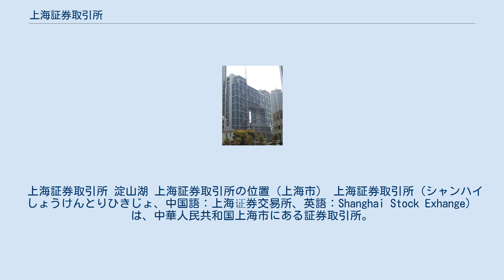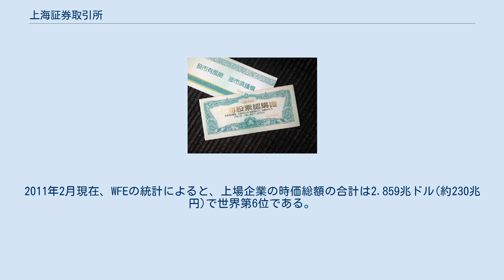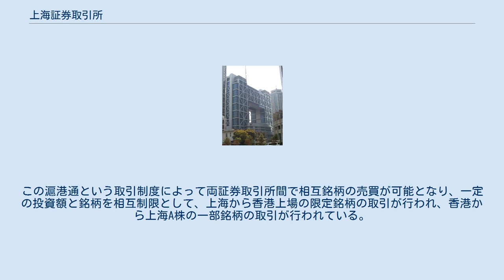上海証券取引所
1992年、上海証券取引所初の株券発行。
 上海証券取引所 淀山湖 上海証券取引所の位置（上海市） 上海証券取引所（シャンハイしょうけんとりひきじょ、中国語：上海证券交易所、英語：Shanghai Stock Exhange）は、中華人民共和国上海市にある証券取引所。
略称は上証所、SSE。
 1891年に設立され、1949年6月に廃止されるも1990年12月19日に営業を再開した。
中国国務院の直轄機関とされる中国証券監督管理委員会（略称:中国証監会）が管理する非営利法人である。
 2006年12月31日の時点で上場企業は842社、総取引額は71612億人民元。
2011年2月現在、WFEの統計によると、上場企業の時価総額の合計は2.859兆ドル(約230兆円)で世界第6位である。
2010年通年の売買代金では、東京証券取引所やロンドン証券取引所を凌ぎ第3位であった。
 人民元通貨により取引されるA株と米ドル建てのB株がある。
かつては中国内投資家専用の市場取引を行うA株に対して、B株は外国人投資家の取引専用となっており、従来は市場参加者を限定していた。
 しかし、2001年2月からB株に現地投資家の参入が認められ、B株については中国内外の投資家による売買が可能となる。
また、A株については、適格外国機関投資家プログラム（QFII）により、2003年の以降から次第に中国政府に許可された一部の外国機関投資家による限定的な取引が可能となった。
 2014年11月17日、香港証券取引所と上海間の相互接続「滬港通（上海・香港ストック・コネクト、ここうつう）」が開始した。
この滬港通という取引制度によって両証券取引所間で相互銘柄の売買が可能となり、一定の投資額と銘柄を相互制限として、上海から香港上場の限定銘柄の取引が行われ、香港から上海A株の一部銘柄の取引が行われている。
 2019年7月22日、新興企業向け市場上海証券取引所科創板が取引開始された。